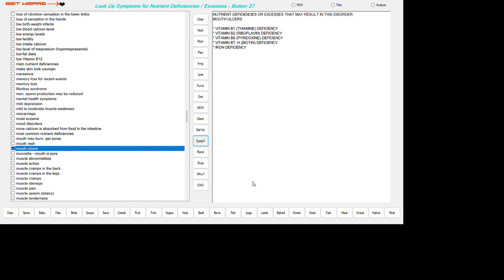MOUTH ULCERS. 2024 07 11 17 55 34.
NUTRIENT DEFICIENCIES OR EXCESSES THAT MAY RESULT IN THIS DISORDER:
MOUTH ULCERS

* VITAMIN B1 (THIAMINE) DEFICIENCY
* VITAMIN B2 (RIBOFLAVIN) DEFICIENCY
* VITAMIN B6 (PYRIDOXINE) DEFICIENCY
* VITAMIN B7, H (BIOTIN) DEFICIENCY
* IRON DEFICIENCY